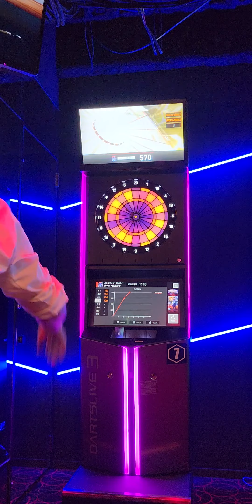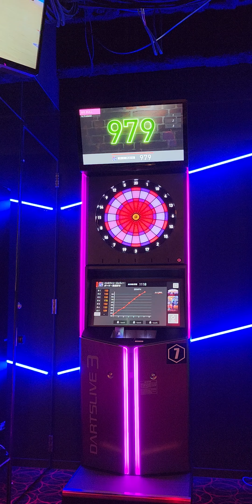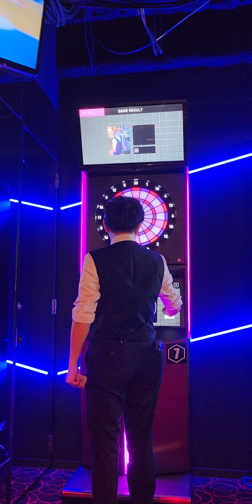【㊗️Bee横浜WEST初来店・パーティー！】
情けない(涙)